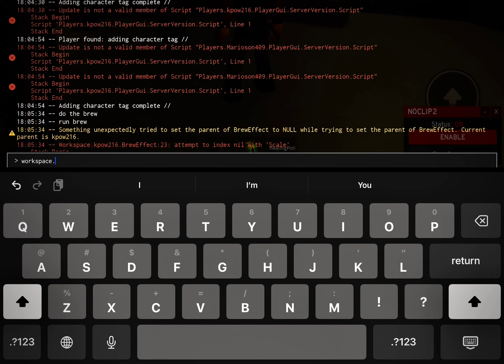What I’m working on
I’m alive. I will continue to upload, I have just spent the past few weeks working on this and not had any time to upload. I also didn’t have anything to upload, so sorry about that.